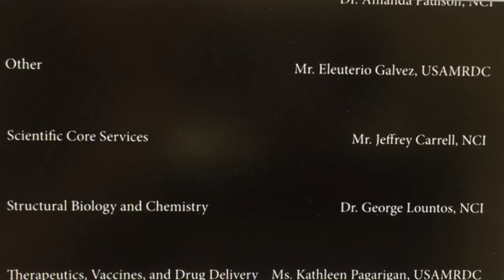Spring Research Festival 2021 Winners announced by General Talley